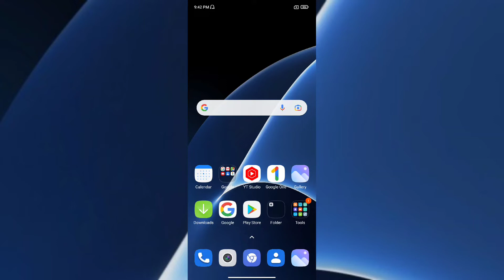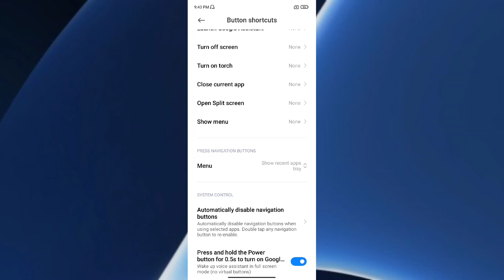Xiaomi 11T Pro 5G How to enable Google Assistant features